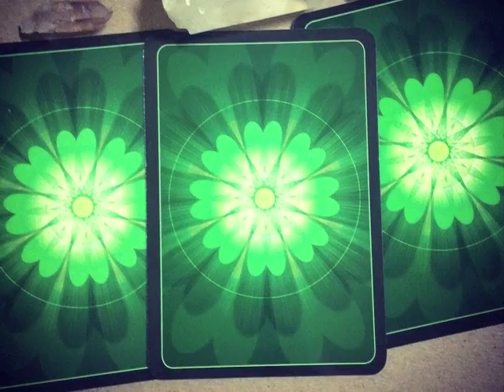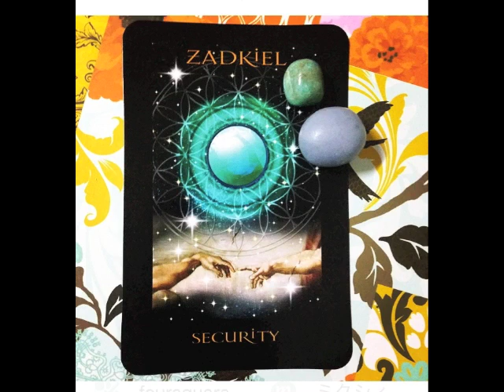Weekend Channeled Inspirational Reading for Fri, Sat, Sun November 21,22,23, 2014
No matter which day you select to review from the readings, if it resonates with you and where you are, then its alright.

Below is the beginning of the reading if you would like to read along or you may want to read the entire list of daily readings

Greetings dear ones, here’s your Weekend Channeled Inspirational Reading for Fri, Sat, Sun November 21,22,23, 2014. The Archangel ZADKIEL cards came up. By: Sereda.

He who cannot forgive breaks the bridge over which he himself must pass. ~George Herbert

This weekend’s guidance is to see yourself completely taken care of in every way. See yourself.. continue reading here if you like..